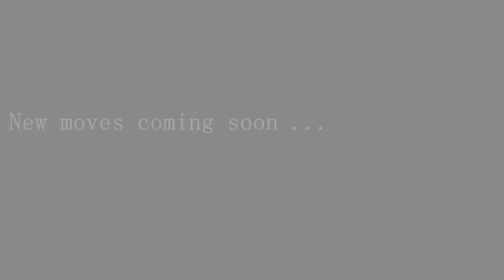Trailer BBoy Marcio 2009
BBoy Marcio from Legiteam Obstruxxxion has just sent me his 2009 official trailer ! Good job tonton !